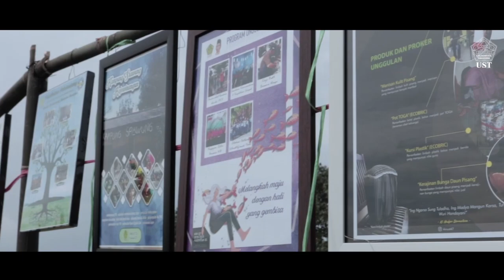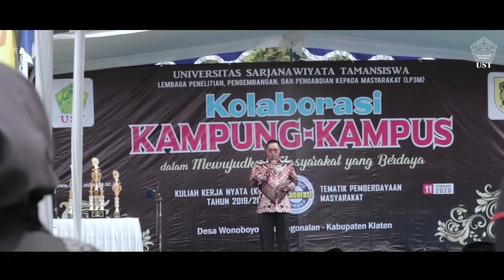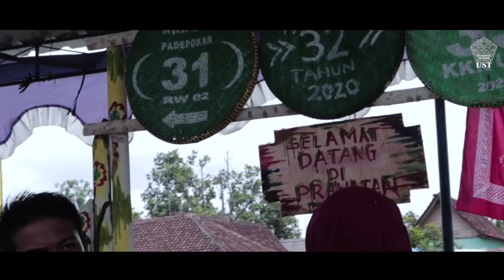KOLABORASI KAMPUNG - KAMPUS. KKN MONEV 2019-2020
KOLABORASI KAMPUNG - KAMPUS DALAM MEWUJUDKAN MASYARAKAT YANG BERDAYA. KKN MONEV 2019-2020